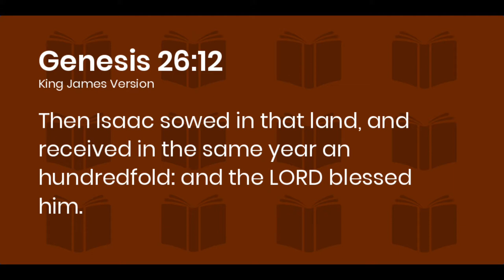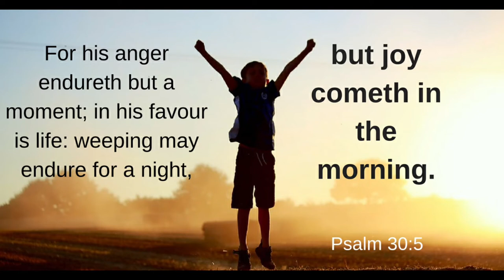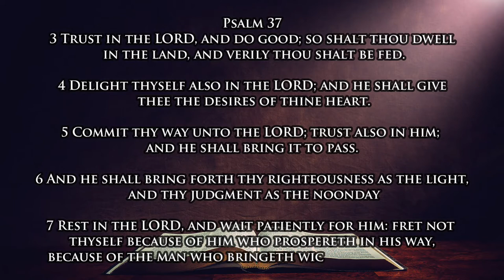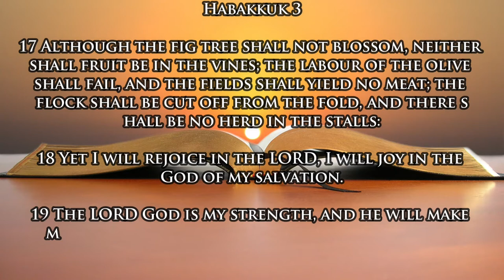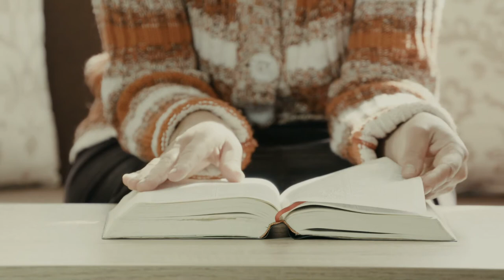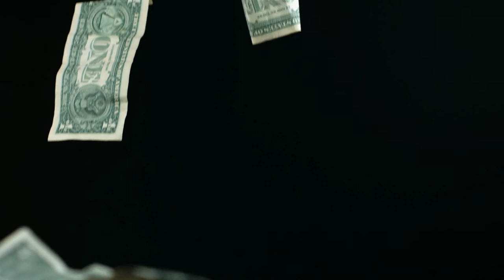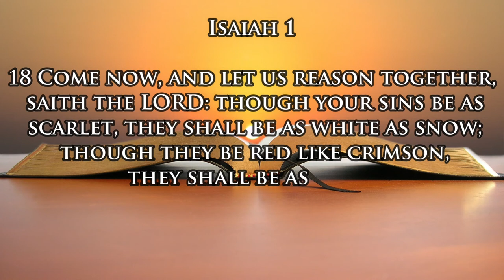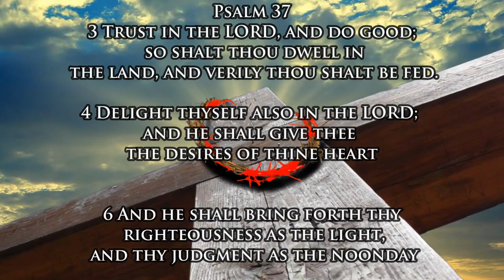How to survive in times of Hunger - Bible | Message By Pastor Michael A. Jones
The story of Ruth and her family in Biblical times, shares some significant lessons from decades past, of how to increase the value of yourself in a relationship, even today.

One of a few lessons which have significant value to us even now, as written in the Bible (Ruth 1: 14-17) stated: “As she and her two daughters-in-law began to leave the place where she had been living to return to the land of Judah, Naomi said to her two daughters-in-law, “Listen to me! Each of you should return to your mother’s home. It’s amazing how sensitive God is to the needs of those He loves, and some Bible messages in a difficult time. Yes, God even knows and answers questions like: Does God know when I am hungry?

Bible messages actually foreshadow current-day events. For example Shortness of food supply to date due to Biblical famine coronavirus concerns. So one might ask, can Bible messages teach us how to live in times of hunger? The answer is, they surely can! This experience of Ruth and her family surely demonstrated, successful events through patience, wisdom and so many others attributed, because of total reliance on God.

May the LORD show you the same kind of devotion that you have shown to your deceased husbands and to me. May the LORD enable each of you to find security in the home of a new husband.” Then she kissed them goodbye, and they wept loudly. But they said to her, “No We will return with you to your people.” Naomi was a woman of strong faith in God because she believed that, with God all things are possible. This knowledge gave her wisdom from the most valuable source on how to value relationships.

Relationship
connection
how to make a connection
how to make a connection with God
how to value of relationship,
how to increase the value of yourself in a relationship
with God all things are possible challenges to do with your friends
how Holy Spirit leads